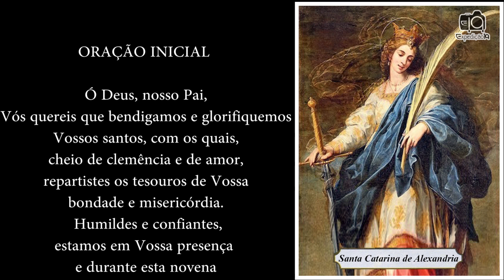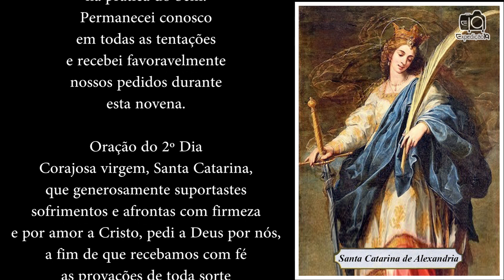Novena a Santa Catarina de Alexandria 2º Dia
2º Dia
Ó Deus, nosso Pai,
Vós quereis que bendigamos e glorifiquemos
vossos santos, com os quais,
cheio de clemência e de amor,
repartistes os tesouros de Vossa
bondade e misericórdia.
 Humildes e confiantes,
estamos em Vossa presença e,
durante esta novena
em honra de Santa Catarina,
nós Vos pedimos a graça de …
(faça seu pedido).
Dai-nos, também,
a graça de vivermos de
acordo com Vossa vontade.
Livrai-nos de todo pecado
e tornai-nos zelosos
na prática do bem.
Permanecei conosco
em todas as tentações
e recebei favoravelmente
nossos pedidos durante
esta novena.

Oração 2º Dia

Corajosa virgem, Santa Catarina,
que generosamente suportastes
sofrimentos e afrontas com firmeza
e por amor a Cristo, pedi a Deus por nós,
a fim de que recebamos com fé
as provações de toda sorte
que nos acontecerem,
para que nossa fé seja purificada.
Amém.

Rogai por nós, Santa Catarina.
A fim de obtermos o verdadeiro
espírito de Jesus Cristo.

ORAÇÃO FINAL

Ó Deus,
que entre outros milagres de Vosso poder,
destes a Santa Catarina a glória do martírio,
concedei-nos propício que,
por sua intercessão, caminhemos para Vós
segundo seu exemplo de amor e fidelidade.
Amém.

Se você gostou da novena; clique em gostei (no joinha ). Isso é muito importante. Pois o vídeo terá mais indicações e chegará a mais pessoas, que também gostariam de receber esta novena.